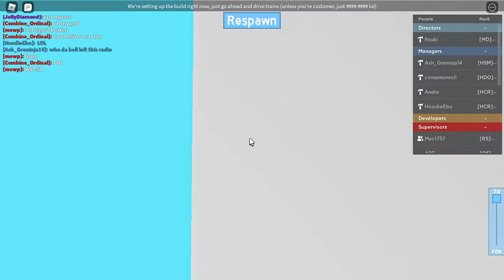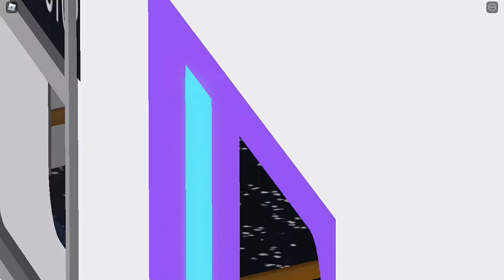Roblox ST: New Year Run Ft S-A5 to TT Entering 2022 with Subtransport (1ST VIDEO OF YEAR)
Hey, Guys Today I was in Roblox SubTransport 7 Line riding a S-A5 7 Express Train to Tropical Terminal and Entering 2022 With SubTransport

1ST VIDEO OF YEAR

Roblox: XxLegendaryWariorX
Display User :JollyDiamond

Discord User: RestrictDiamond#3502

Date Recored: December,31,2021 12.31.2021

Planned Videos:

1. Roblox MTA
2. Roblox ST
3. TBD